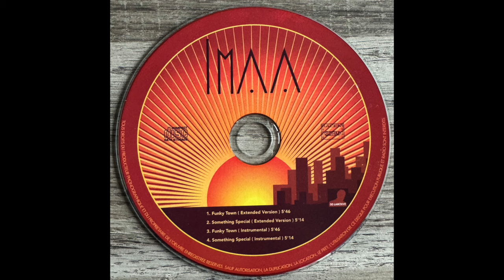Imaa - Funky Town/ Something Special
Lead Vocal & Written : Imaa
Composed By : Wadz
Cover designer : Stéphane Biton
DD LAHOUVE Production